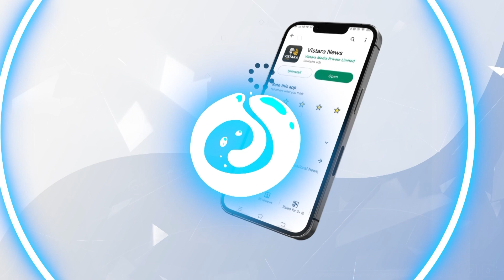ಅವರು 2 ಬಾರಿ ಫೋನ್‌ ಮಾಡಿದಾರೆ..ನಾನು ಹೋಗಲ್ಲ! | CT Ravi About BJP State President BY Vijayendra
ಬಿ.ವೈ.ವಿಜಯೇಂದ್ರ ಅವರು ನ.15ರಂದು ರಾಜ್ಯಾಧ್ಯಕ್ಷರಾಗಿ ಪದಗ್ರಹಣ ಮಾಡುತ್ತಿದ್ದು, ಈ ಕಾರ್ಯಕ್ರಮಕ್ಕೆ ತಾವು ಹೋಗೋದಿಲ್ಲ ಎಂದು ಬಿಜೆಪಿ ನಾಯಕ ಸಿ.ಟಿ.ರವಿ ಹೇಳಿದ್ದಾರೆ.

ಅವರು 2 ಬಾರಿ ಫೋನ್‌ ಮಾಡಿದಾರೆ..ನಾನು ಹೋಗಲ್ಲ! | CT Ravi  About BJP State President BY Vijayendra | Vistara News